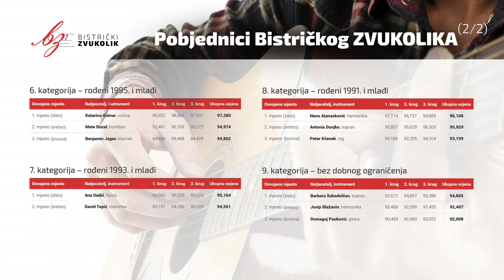Ferdinando Carulli: Sicilijana - Klementina Lisak, gitara / Bistrički ZVUKOLIK 2014.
Klementina Lisak
(Gitara / rođ. 2003.g / 2.kat)
GŠ pri OŠ Marija Bistrica, Marija Bistrica, Hrvatska

Mentor: Robert Međugorac, prof.

PRVI KRUG
1. Matteo Carcassi: Etuda op 60, br 3
2. Anton Bashota: San sijamskog mačka
86,987 boda

DRUGI KRUG
1. Ferdinando Carulli: Sicilijana
2. Anton Bashota: Coprnice
87,388 boda

TREĆI KRUG
1. Matteo Carcassi: Etuda op. 60, br. 2
2. Ivan Padovec: Poloneza

Rezultati natjecatelja s prethodnih natjecanja
1.kat. - 2. nag. (83.67) - Porečki tirando (Poreč, Hrvatska) 2013.
1.kat. - 3. nag. (73.20) - Mladi Padovec (Novi Marof, Hrvatska) 2014.